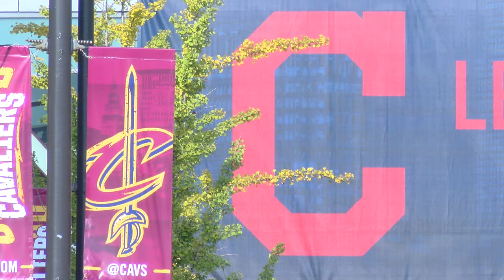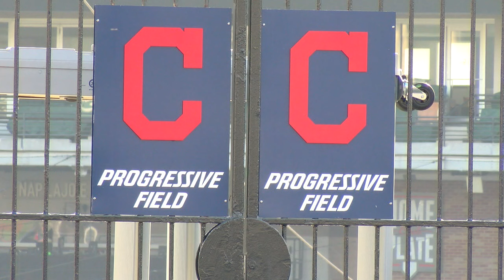Indians poised to make Game 6 World Series history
News 5's John Kosich reflects on the historical nature of World Series Game 6